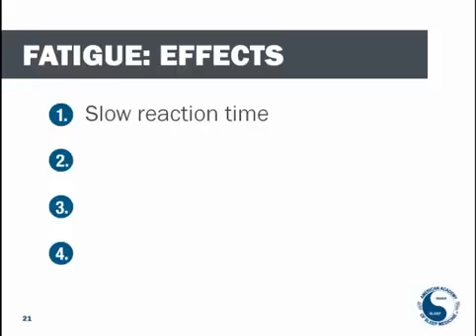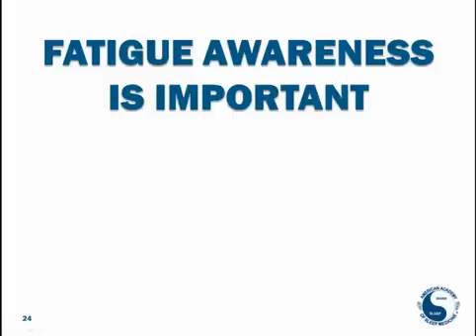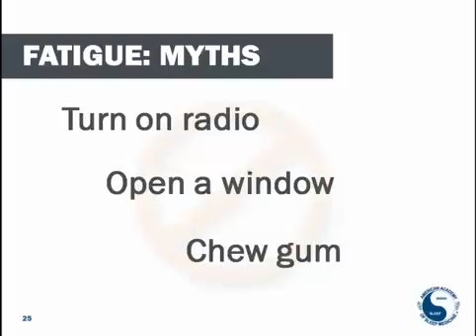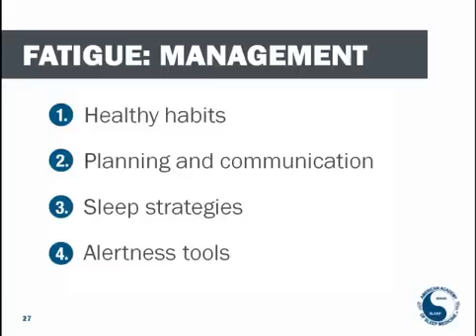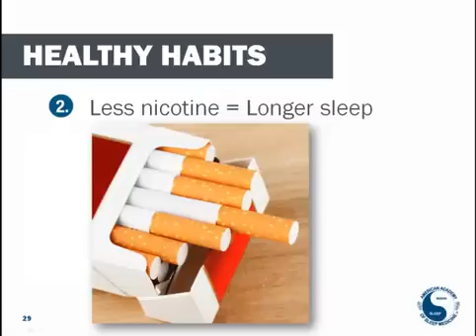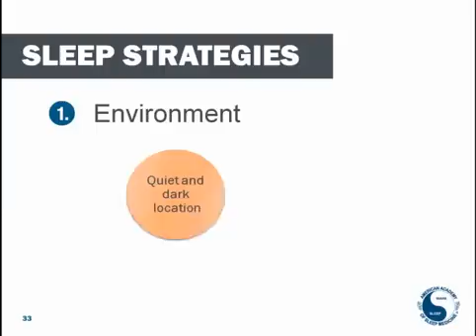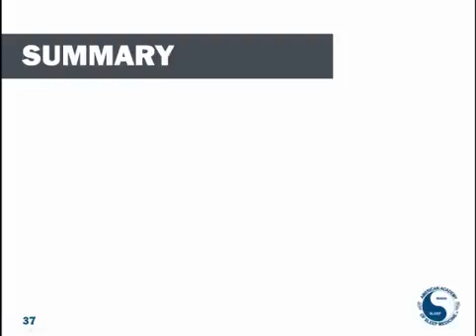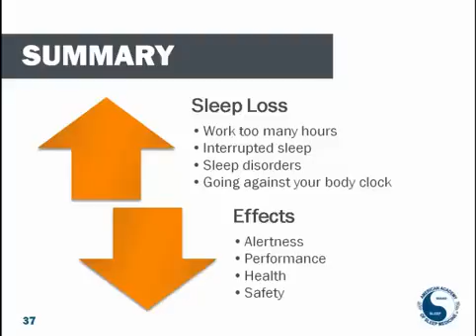SAFE-D Part 2 of 2: Sleep, Alertness and Fatigue Education for Drivers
The American Academy of Sleep Medicine explores the signs, causes and effects of driver fatigue. According to the AAA Foundation for Traffic Safety, an estimated 16.5 percent of all  motor vehicle crashes in the United States involved a fatigued driver. As the leading voice in sleep medicine, the AASM offers strategies for drivers to help manage their fatigue. Part 2 of 2